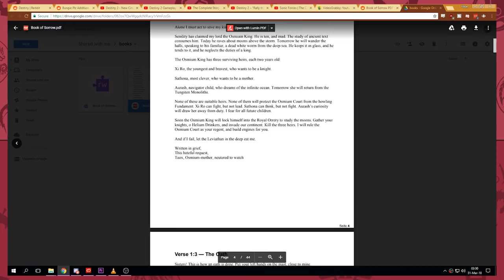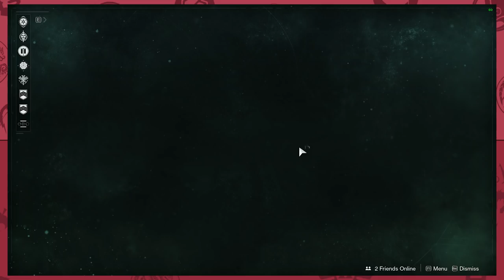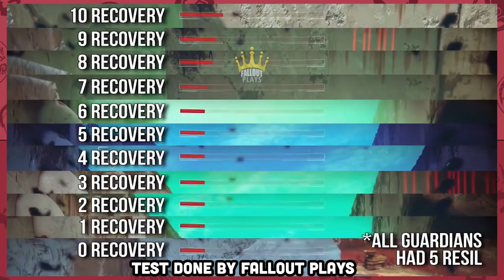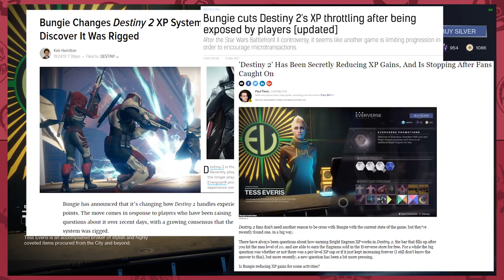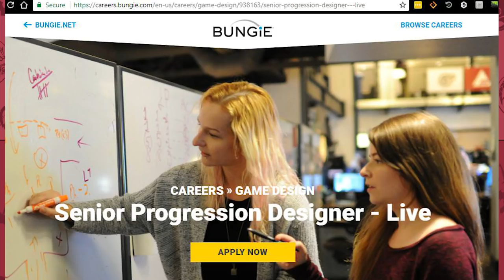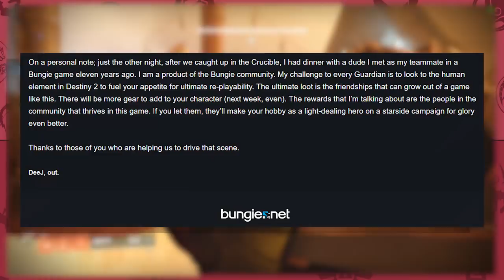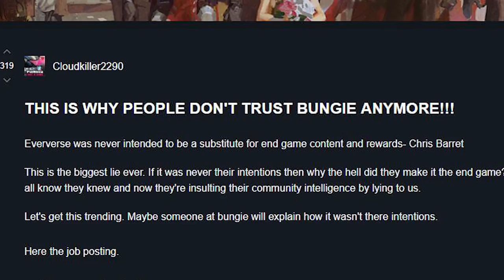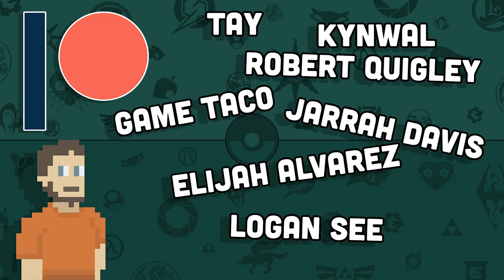What happened with Destiny 2? - Retroversy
Heya! Finally time to talk about Destiny 2 and what happened with it. Microtransactions are starting to get to me...

Thanks as usual to Foxburrito and everyone I had to borrow clips from. Let's hope Destiny 2 gets better! It really seems like they're trying, but it's important not to forget what happened up to this point.

Also thanks to Red and Skywolf for their contributions :D